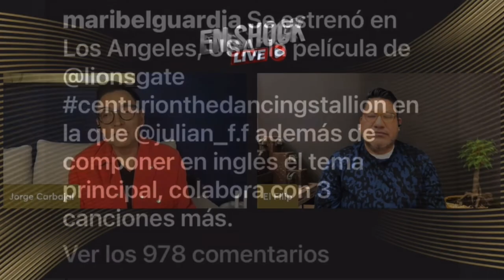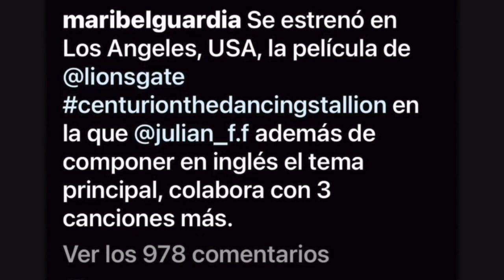¡ MARIBEL GUARDIA REGRESA A TRABAJAR !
Hoy te contamos, todo lo que sucedió después de la experiencia que vivió la actriz y cantante Maribel Guardia, cuando su hijo el actor y cantante Julián Figueroa, se le manifestó estando ella en uno de sus rosarios.

Bancomer: 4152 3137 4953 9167
USA CITIBANK: 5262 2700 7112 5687